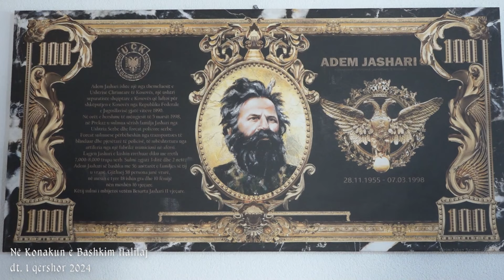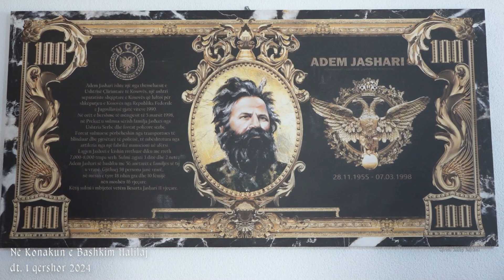Bashkim Halilaj - Tupangjija hyrja ne od te re dt. 1 qershor 2024